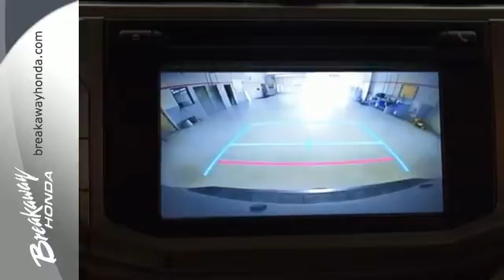Used 2016 Toyota 4Runner Greenville SC Easley, SC 162081A - SOLD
Year: 2016
Make: Toyota
Model: 4Runner
Trim: SR5
Engine: 4.0L V6 SMPI DOHC
Transmission: 5-Speed Automatic with Overdrive
Color: Gray
Interior: Black
Mileage: 3510
Stock #: 162081A
VIN: JTEZU5JR4G5126229
ONE OWNER!!!, NO ACCIDENT HISTORY ON CARFAX!, *NAVIGATION!, LEATHER!, BLUETOOTH, and REAR VIEW CAMERA. Oh yeah! You win! Put down the mouse because this 2016 Toyota 4Runner is the SUV you've been hunting for. Toyota has established itself as a name associated with quality. This Toyota 4Runner will get you where you need to go for many years to come.

Address:
330 Woodruff Rd